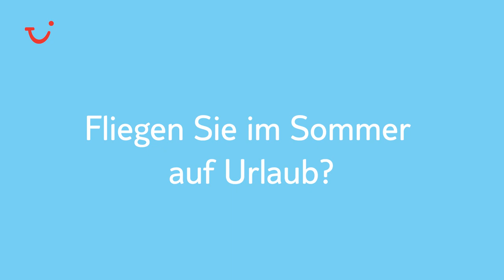Fliegen Sie im Sommer auf Urlaub?